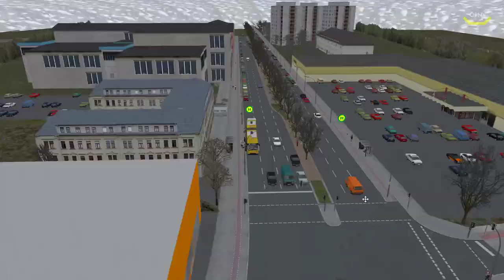Omsi 2 #119 M32 Brunsbüttler Damm / Stadtgrenze *PC/TrackIR/HD/DE*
◄|╌╌╌ 〉› Beschreibung ‹〈 ╌╌╌╌|►

◄|╌╌╌ 〉› Karte & Fahrzeug ‹〈 ╌╌╌╌|►

Karte: Berlin Spandau M32 Erweiterung
Bus: Scania Citywide

◄|╌╌╌ 〉› Social Media ‹〈 ╌╌╌╌|►

► TeamSpeak: öpnv.simnews.net

◄|╌╌╌ 〉› Mein Computer ‹〈 ╌╌╌╌|►

► Mainboard: ASUSTek H81M-C

► Arbeitsspeicher: 16 GB G.Skill

► Grafikkarte: NVIDIA GTX 1080

► Monitor: U28E590 4K Monitor

► Lenkrad: Logitech G29

► Kopfhörer: Sennheiser TR175